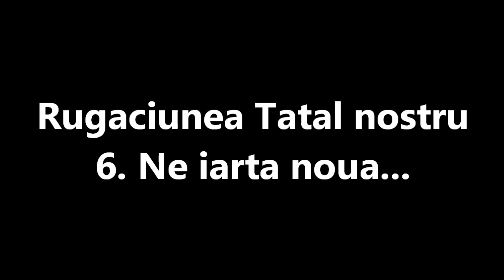6. Nicu Butoi - Si nu ne duce pe noi